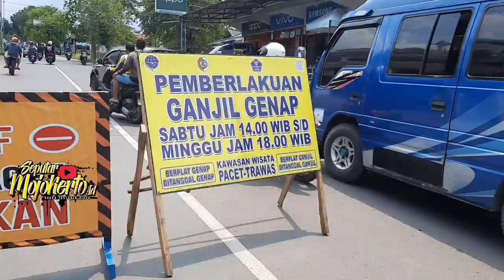GANJIL-GENAP di PACET, LOSS GAK REWEL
seputar mojokerto id menyajikan Update Berita terkini . kamipun juga menyajikan update informasi seperti : Kejadian viral hari ini, Kejadian Lalu Lintas and Berita-berita viral yang terupdate